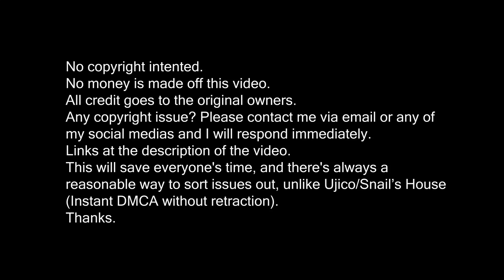Shawn Wasabi - Marble Soda {TikTok} [Bass Boosted]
Now playing: Shawn Wasabi - Marble Soda (Bass Boosted)